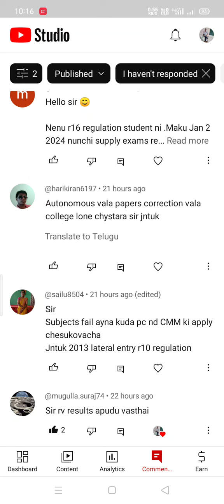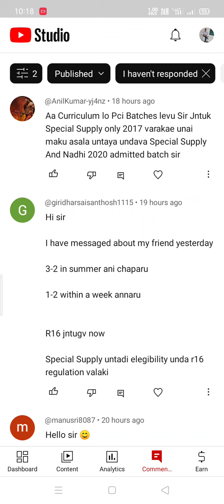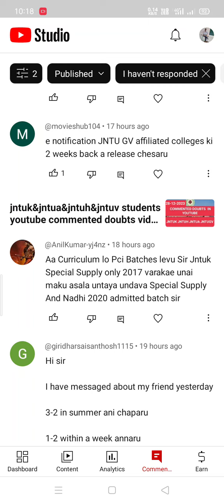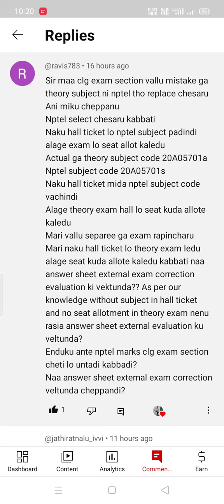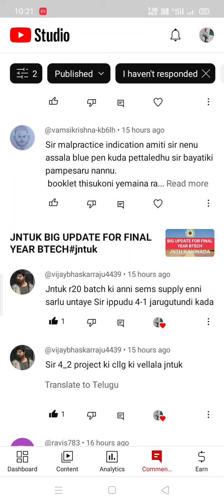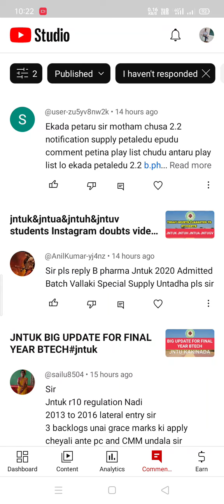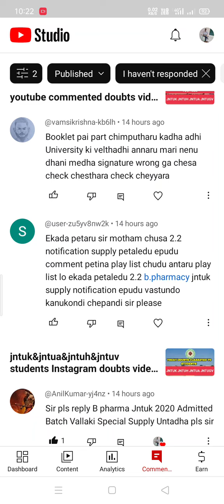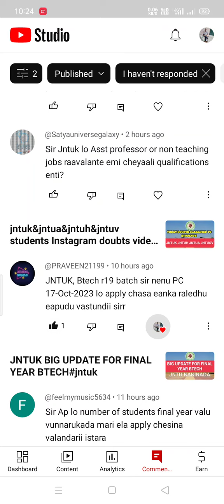jntuk&jntua&jntuh&jntuv students youtube commented doubts video||29-12-2023#jntuk#jntua#jntuh#jntugv